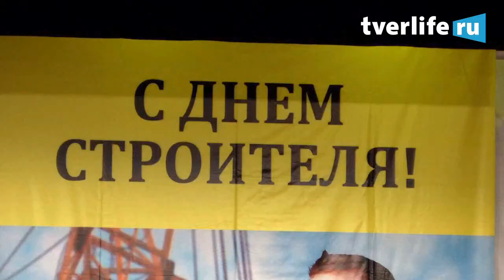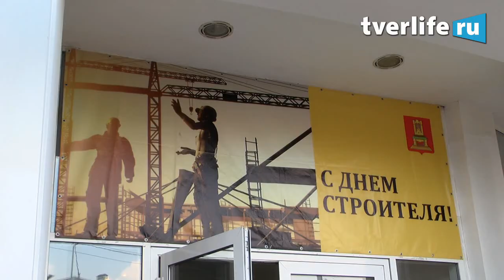День строителя 2014